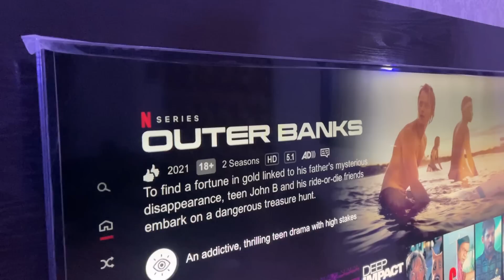FINALLY AIK AUR DOG AGYA😍|SADDAR ANIMAL MARKET